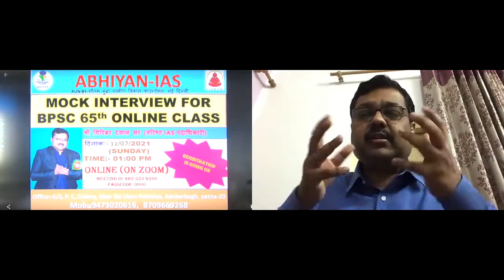MOCK INTERVIEW CLASS ,BY-GIRWAL DYAL SIR PART- 04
ABHIYAN ( IAS )  KANKARBAGH PATNA